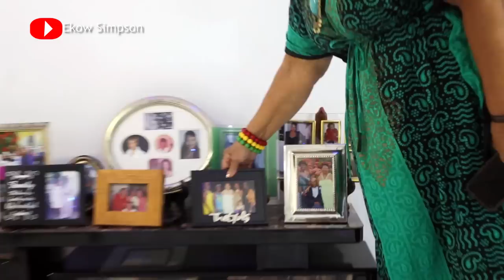(House Tour) Inside An African Diaspora's Home She Built In Asebu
House Tour Inside An African Diaspora's Home She Built In Asebu. Touring An African Diasporan's Home She Built In Asebu Pan African Village